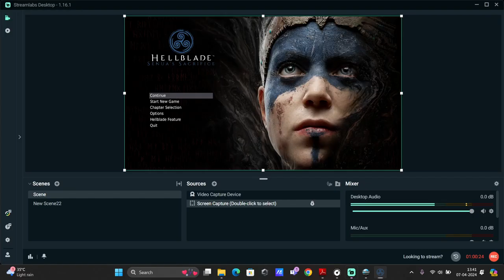Explore the Haunting World: Full Game Part 2 of Hellblade: Senua's Sacrifice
Hellblade: Senua's Sacrifice is a prime example for anyone making the case that video games are a powerful art form. Creatively ambitious, it's exceptionally well-thought-out and implemented – making it striking at both a sensorial and psychological level as it delves deep into an exploration of life with psychosis.
Hellblade: Senua's Sacrifice is a 2017 action-adventure game developed and published by Ninja Theory. Wikipedia
Mode: Single-player video game
Designer: Tameem Antoniades
Developer: Ninja Theory
Awards: The Game Award for Best Performance, MORE
Nominations: BAFTA Games Award for Best Game, MORE
Composers: Andy LaPlegua, David Garcia Diaz
Genres: Indie game, Puzzle Video Game, Action-adventure game, Hack and slash, Adventure